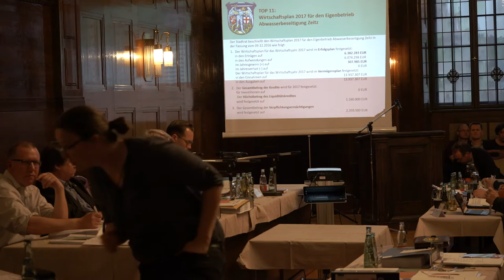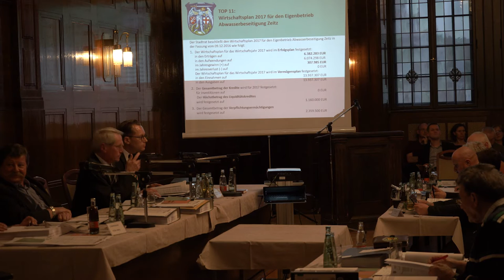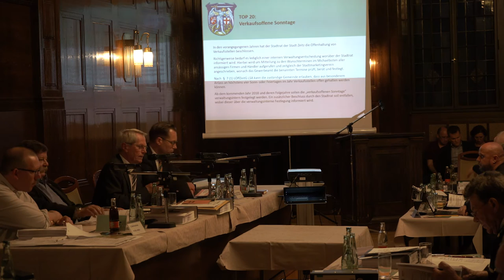Stadtratssitzung Zeitz vom 23 März 2017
Die Aufzeichnung de Stadtratssitzung vom 23. März 2017. Der Ton war sehr gut, die kurzen Unterbrechungen bitte ich zu entschuldigen. Wir streben zur nächsten Sitzung Fehlerfreiheit an. :-) LG WD